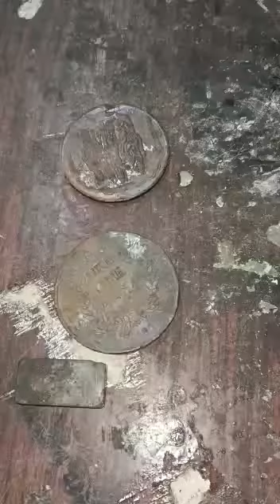Anti nidel coin making proses check